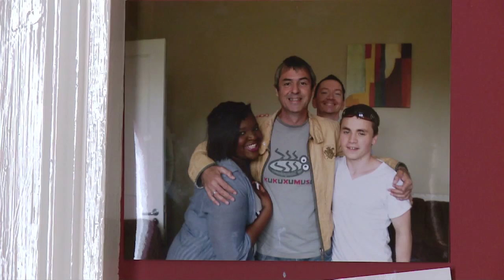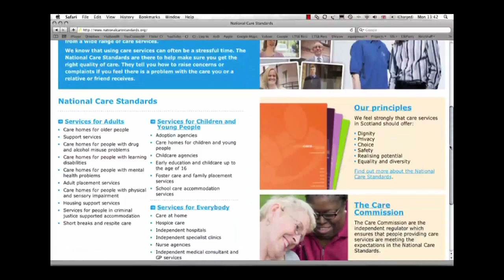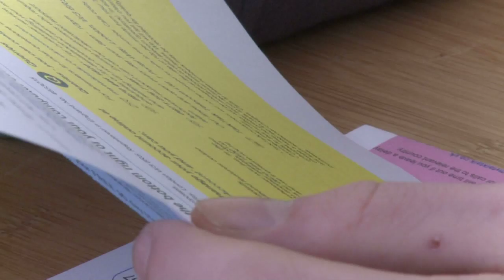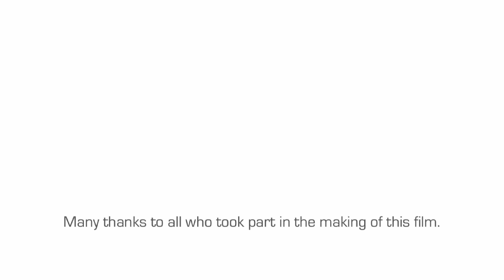Care Inspectorate Leaving Care